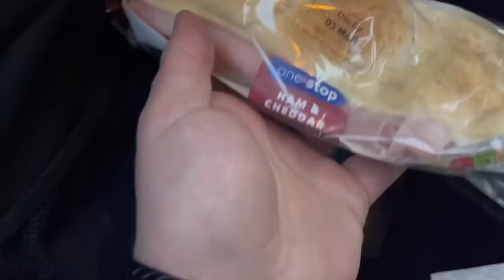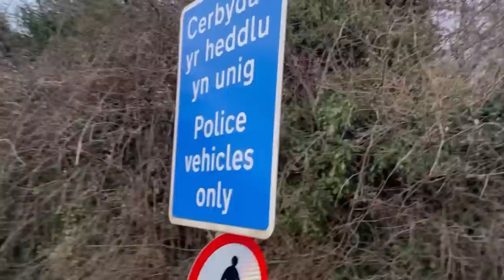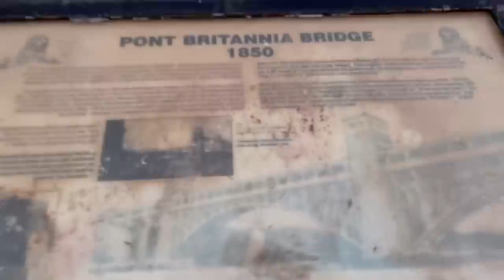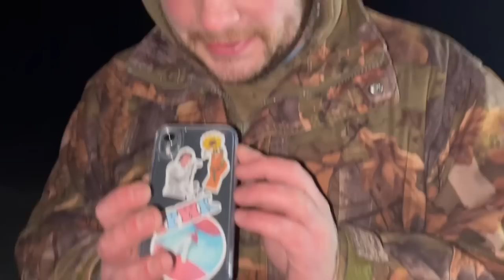U.K. Sea Fishing on the MENAI STRAIGHTS - North Wales 🦈